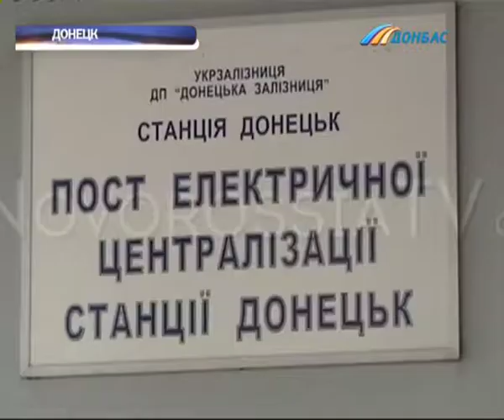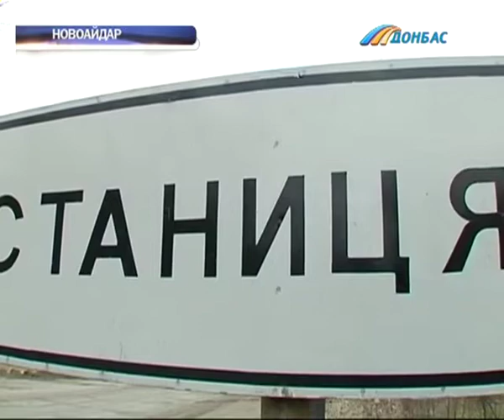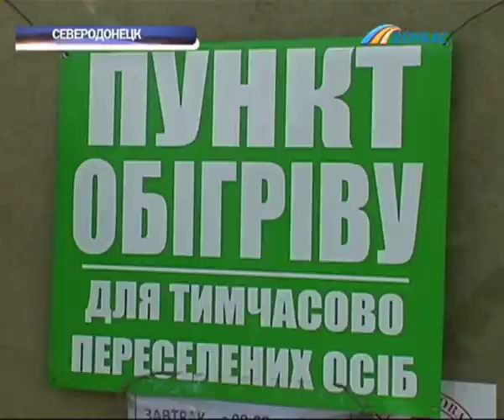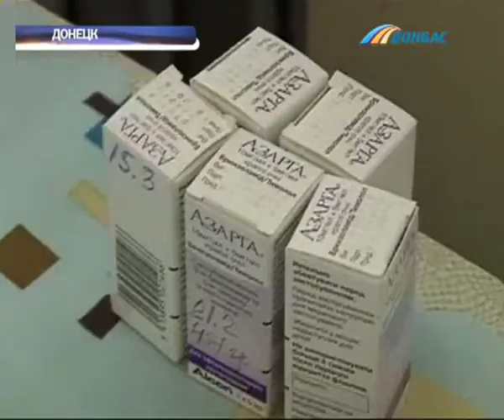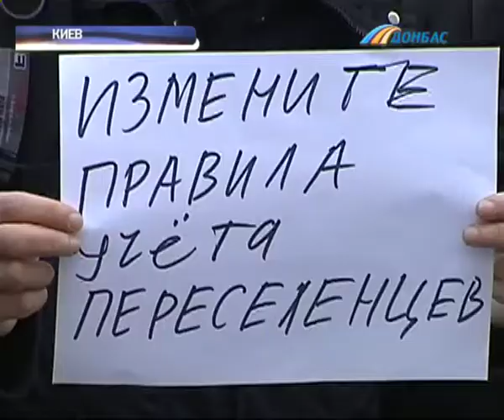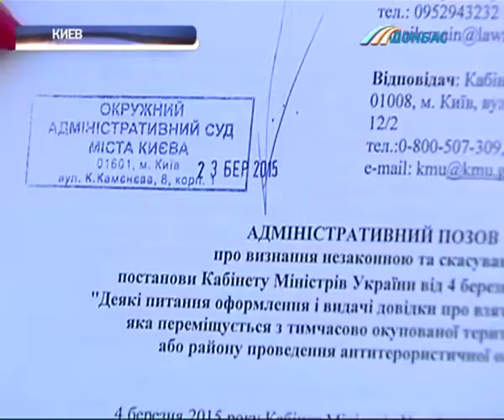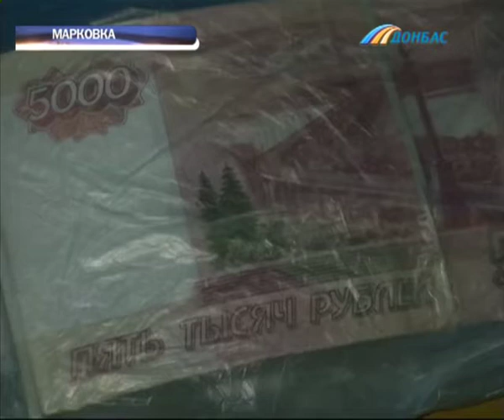Выпуск новостей от 23 марта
Выпуск программы "Время новостей Донбасса" от 23 марта.